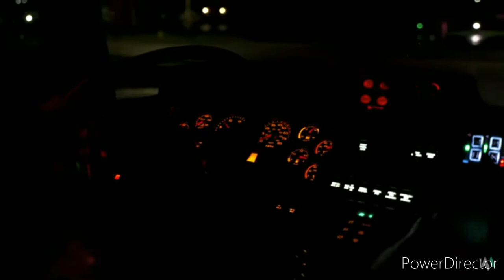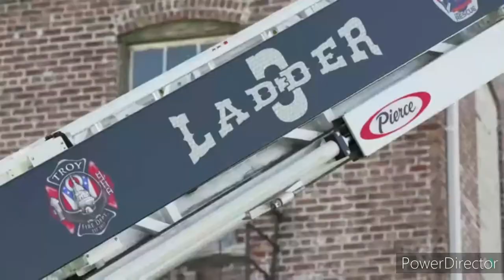Firefighter Tribute-Welcome to the Fire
In this family, no one fights alone.